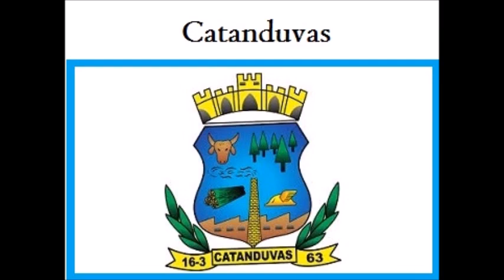Bandeiras de Cidades do Estado de Santa Catarina - Hino do Estado de Santa Catarina.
Santa Catarina é uma das 27 unidades federativas do Brasil. Está situada no centro da região Sul do país. Possui como limites: ao norte, com o Paraná, ao sul, com o Rio Grande do Sul. A leste, com o Oceano Atlântico e a oeste, com a província argentina de Misiones. Compreende uma superfície de 95 736,165 km². Com uma população de 6,2 milhões de habitantes, é o décimo estado mais populoso do Brasil. Sua capital é Florianópolis, segunda cidade mais populosa do estado, após Joinville. Além do Espírito Santo, Santa Catarina constitui um dos dois estados cuja capital não é o município com maior número de habitantes.[